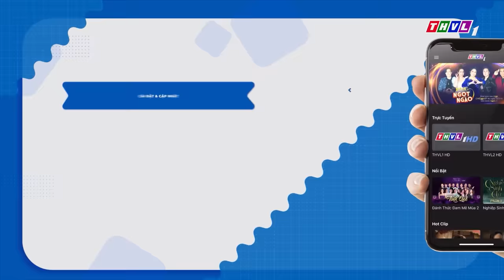Vui cùng điệu lý câu hò - Tập 18: Ca sĩ Tiêu Minh Phụng - Diễn viên Mậu Đạt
Vui cùng điệu lý câu hò là chương trình đố vui về âm nhạc truyền thống: lý, hò, dân ca và các bài hát mang âm hưởng dân ca. Mỗi số phát sóng, hai người chơi của chương trình nhanh tay bấm chuông để giành quyền trả lời tên một ca khúc dân ca quen thuộc, hát một điệu lý - hò ngẫu hứng về một chủ đề và cùng hát vang một bài dân ca. Người chơi thắng chung cuộc sẽ giành giải thưởng 4 triệu đồng, người còn lại nhận phần thường 2 triệu đồng.
Đón xem Vui Cùng Điệu Lý Câu Hò được phát sóng lúc 19h15 Thứ Hai hàng tuần trên kênh THVL1, bắt đầu từ ngày 03/01/2022.